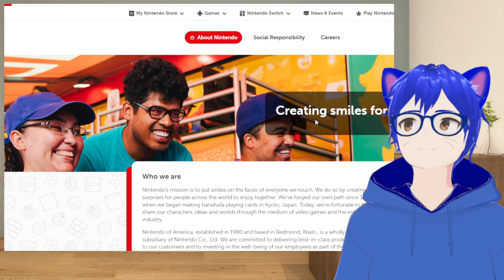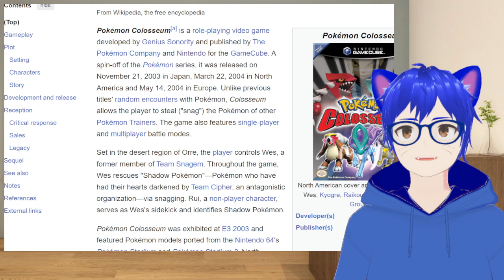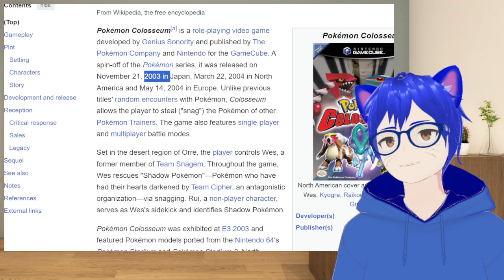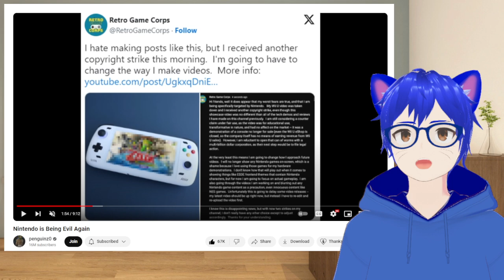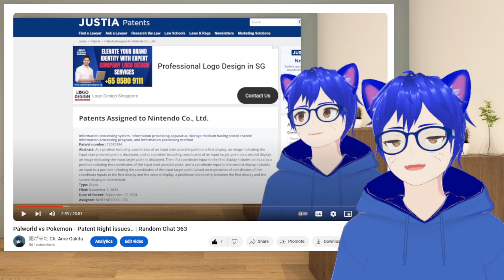Nintendo After Everyone with Strike / Infringement?! | Random Chat 376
So...

Time for my takes... Just watch the video~

Sauce

Thumbnail - Apocryphos (D-gray man)